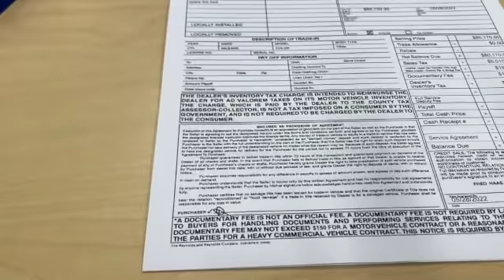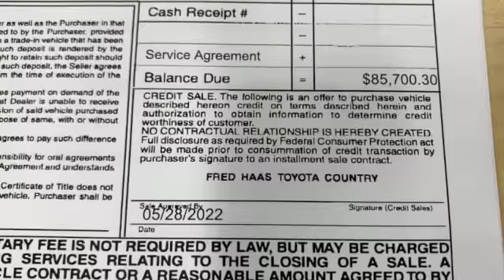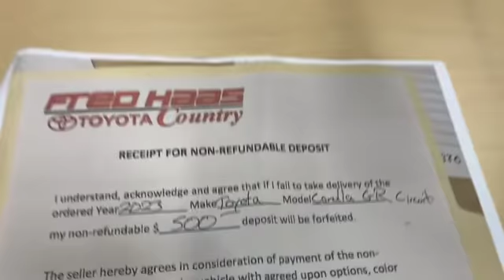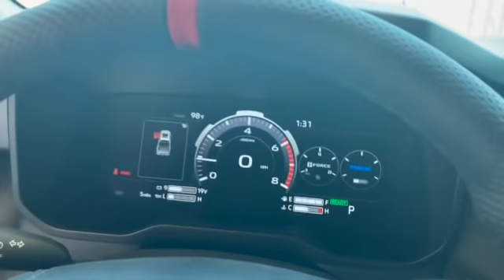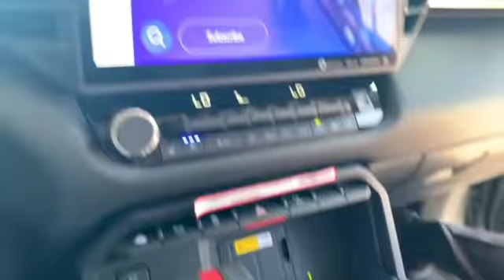2022 Toyota Tundra TRD PRO: My Truck is Finally Here!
After waiting almost a year, my 2022 Toyota Tundra TRD Pro is finally here! Fortunate enough to be one of the first owners, I also reveal the true drive out price for the truck and what your chances are of currently owning one.

Visit Fred Haas Toyota Country in Houston, TX to see their allocations for the 2022 Tundra. I also own their only allocation for the 2023 Toyota GR Corolla Circuit Edition and will record a video when it arrives!

My 2022 Toyota Tundra TRD PRO does not fit in my garage. If you have the same problem, check this out:
Toyota Tundra (All Years | Trim | Bed Size): Specify your truck on the Vehicle Search
Select Gold Shield 5L